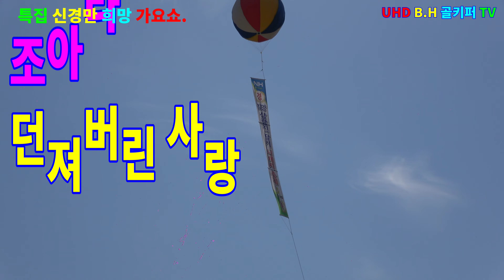조아라 던져버린 사랑 특집14회신경만 희망가요쇼삼량진 딸기축제 현장 2022 04 16 촬영 꼬뿌니이,b h 골키퍼 TV,Music,Kpop&Trot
조아라 던져버린 사랑 특집14회신경만 희망가요쇼삼량진 딸기축제 현장  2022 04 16 촬영 꼬뿌니이,b h 골키퍼 TV,Music,Kpop&Trot,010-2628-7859